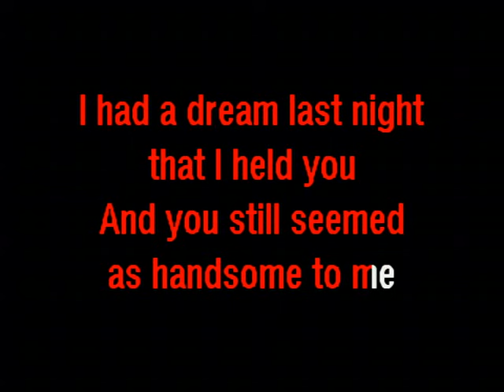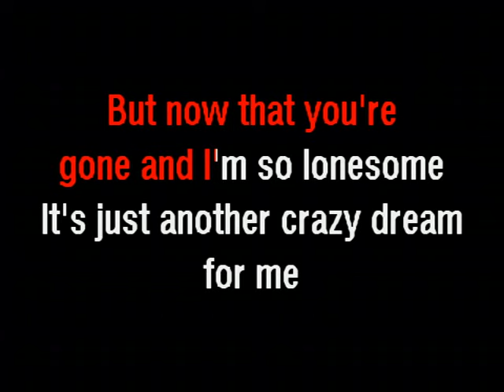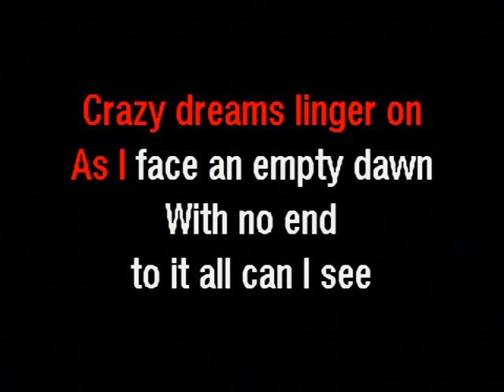Crazy Dreams - Patsy Cline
Thanks to the great Dancing Frog Karaoke!!